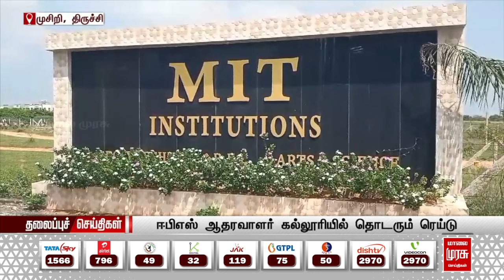இரவு 8 மணி தலைப்புச் செய்திகள் | 25-10-2024 | Night 8 PM Headlines News | Malaimurasu Seithigal